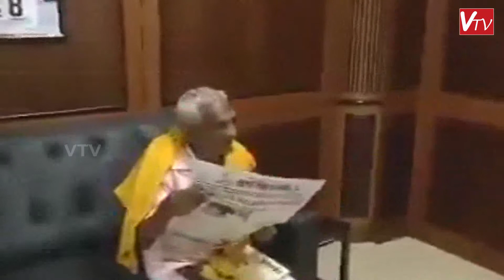DMK party cadre Narayanappa Meets party leader MK Stalin | Tamil News